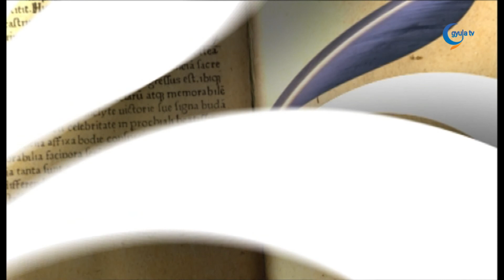1212 Pápai Attila